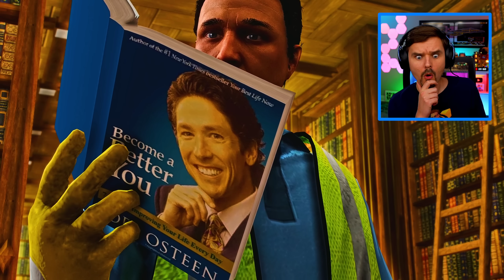Finding ABANDONED Christmas Cars in GTA 5!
Abandoned Christmas Cars have been hidden in GTA 5 but we are going to find them all right now!